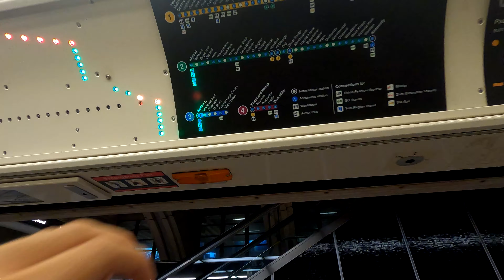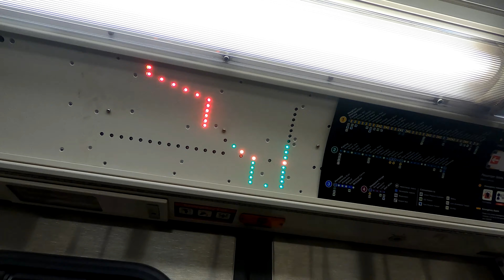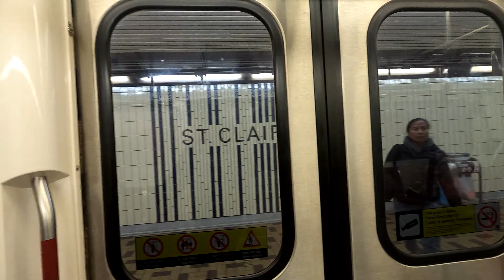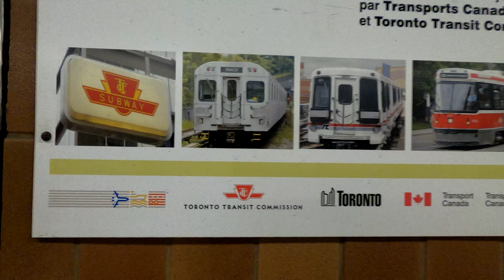TTC POV Walk: Sheppard West Station to Spadina Station (4K 60FPS)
Sheppard West Station to Spadina Station